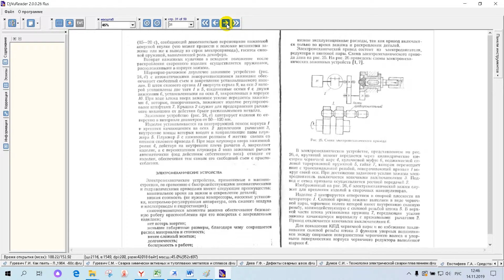Евстифеев Г А Средства механизации сварочного производства